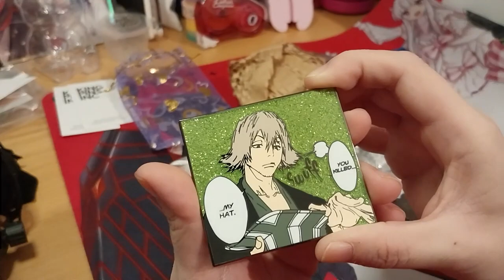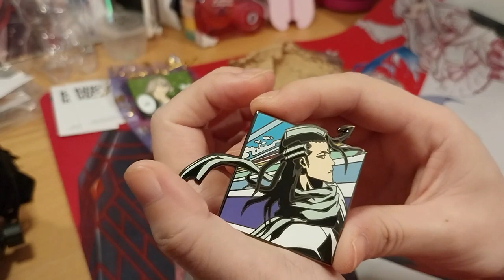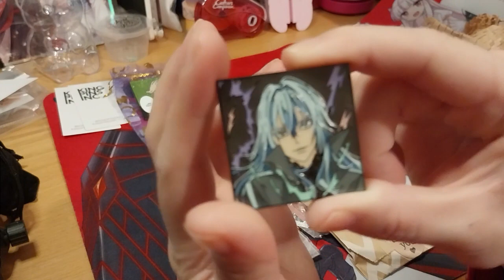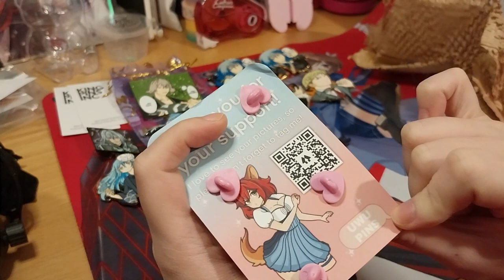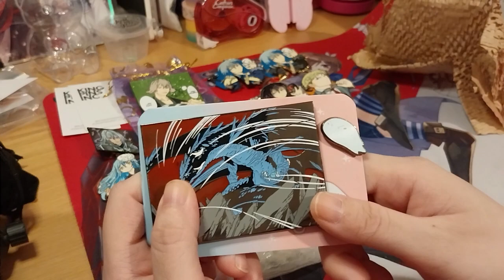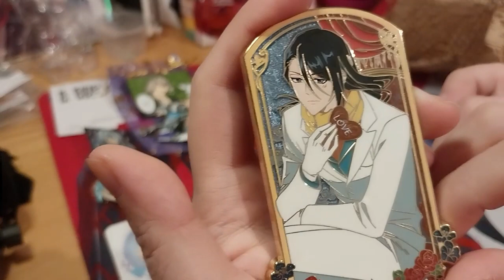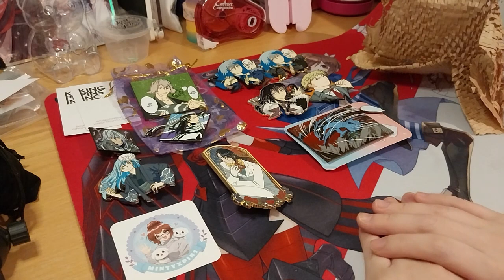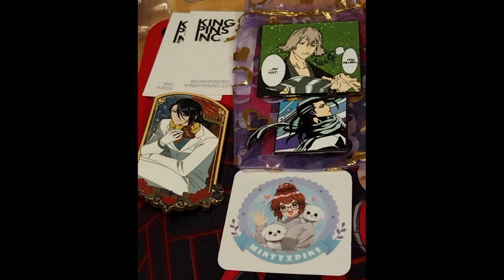Mystery Box of Pins B2 - Part 10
Opening of: Mystery Box of Pins B2 - Part 10

Contents bought from: Box sent by my lovely friend ~ rumorbloodrose / rumors.art

Slime & Dragon Pins! ~ uwu.pins

Slime Lord Pin Set! ~ kowaii.co

Rimuru Festival & Demon Lord Pins! ~ tempestradingco
tempetradingco Formerly tempestpinco

Byakuya Velonica Pin! ~ kingpinsinc

Kisuke ~ You Killed My Hat Pin! ~ kingpinsinc

Uniquiorra sold me their Valentine Byakuya! Made by mintyxpins
uniquiorra

Arteza
£5 off their first order of £60+